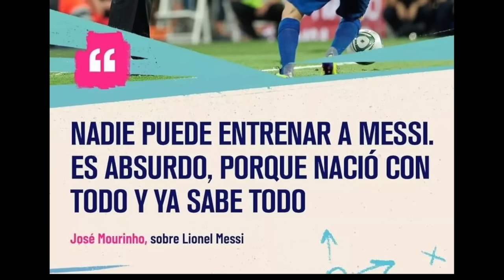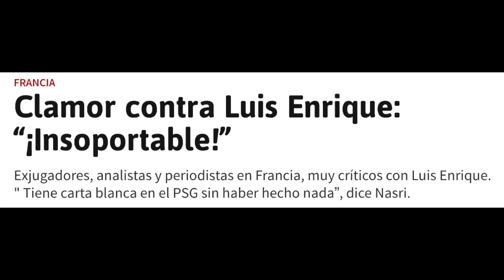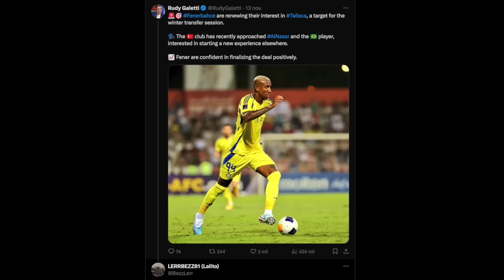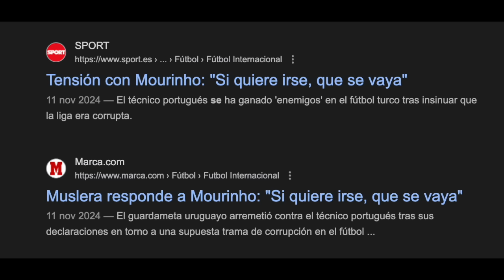Cristiano Ronaldo al FENERBAHCE con MOURINHO - CR7 REGRESA A EUROPA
CR7 al FENERBAHCE con MOURINHO! - CRISTIANO RONALDO REGRESA A EUROPA SE VA DEL AL NASSR Y EL FUTBOL ARABE